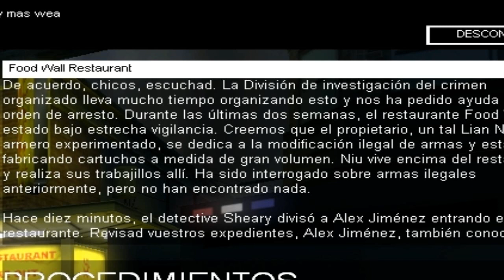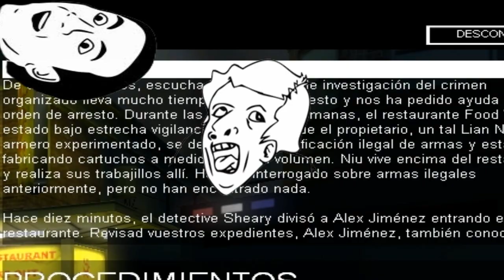Aguante mi cabo! - Swat